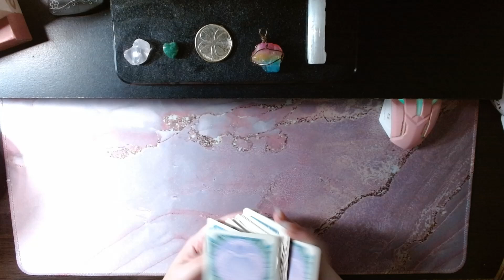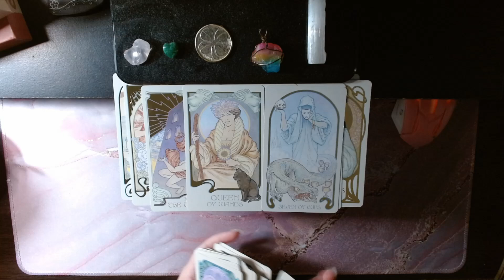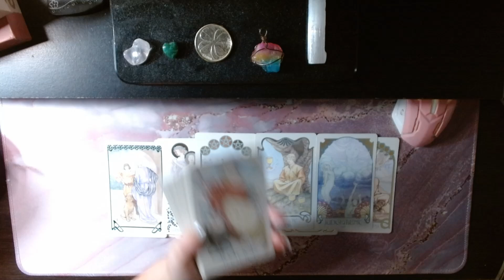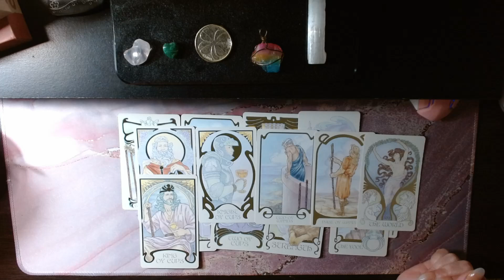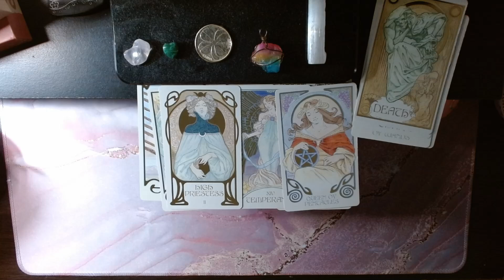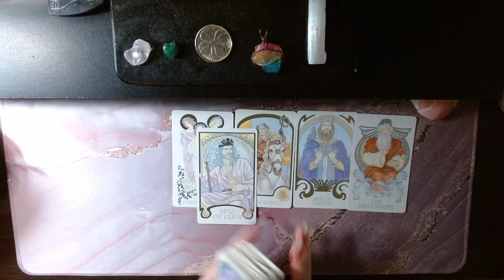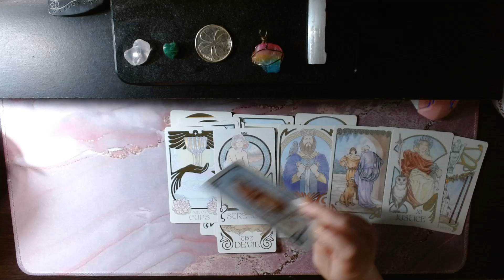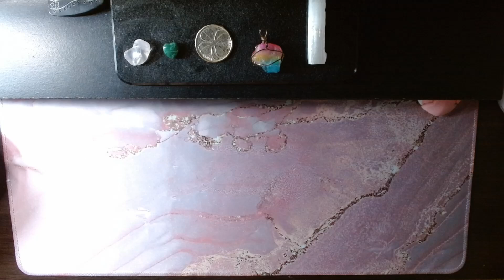illusions are over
daily readings and other goodies sign up

1 question=10.00
5 questions=25.00
10 questions=50.00
1 hour live reading via skype or phone=100.00